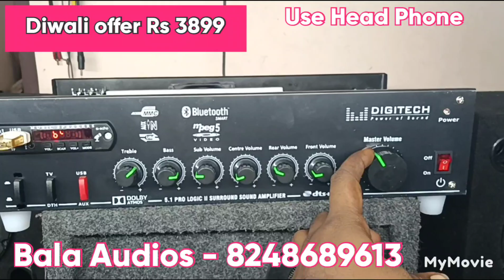DIWALI OFFER Rs 3999